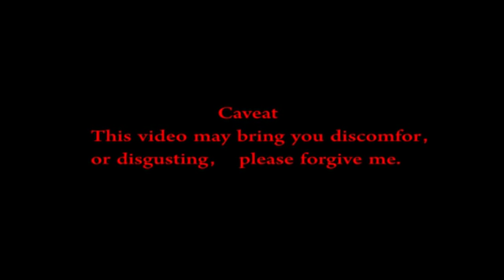Hardcore 、golden cake、Earwax -18